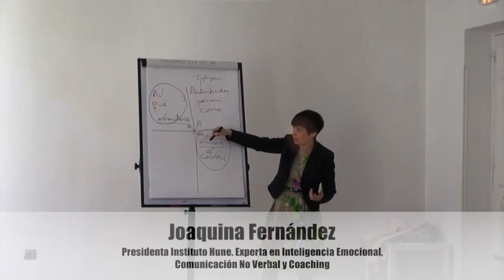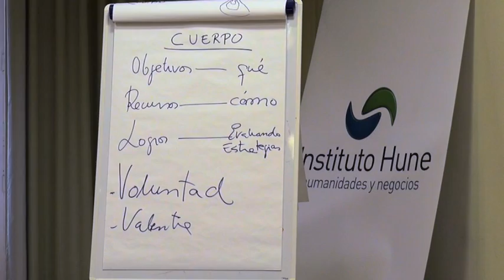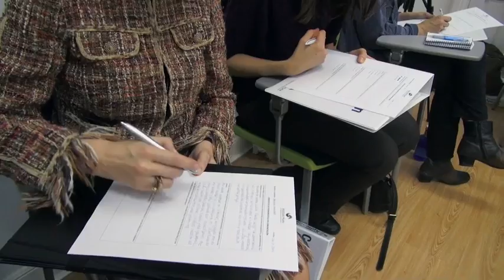Caso de Éxito Comunicación Aplicada Paloma Mangas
INSTITUTO HUNE
Teléfonos: 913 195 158 y 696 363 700
Dirección: C/ Montalbán 9. Madrid, España